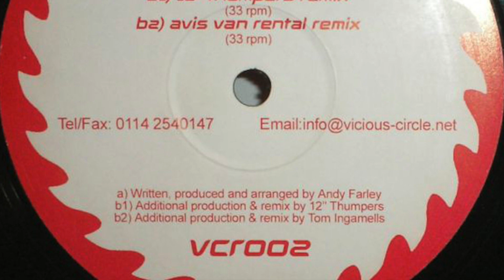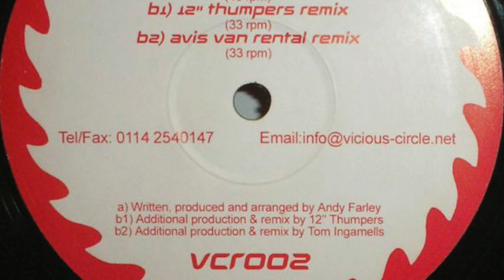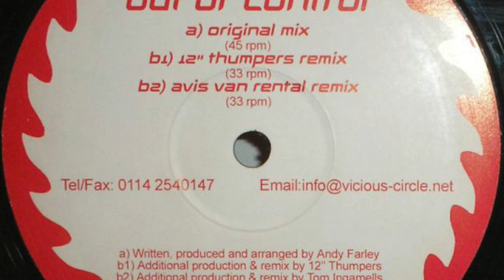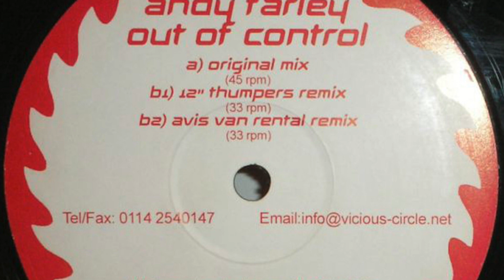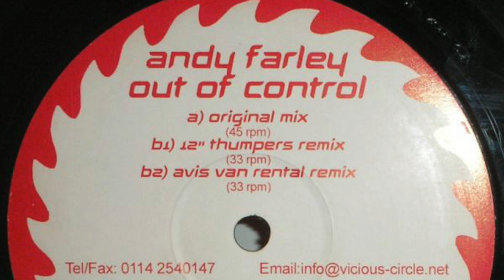Andy Farley - Out Of Control (Avis Van Rental Remix) (HD)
Andy Farley - Out Of Control (Avis Van Rental Remix) (2001)